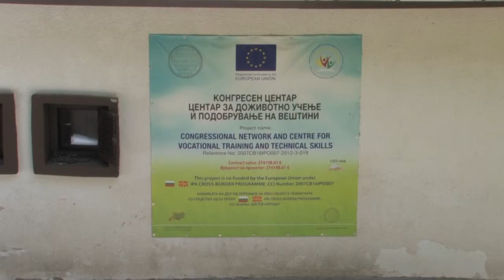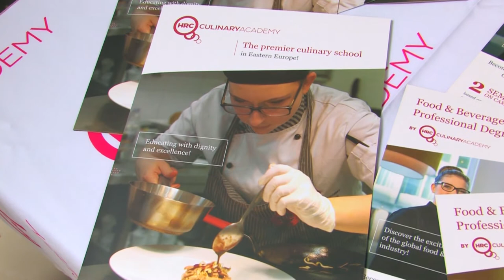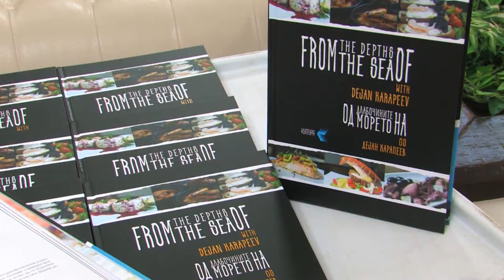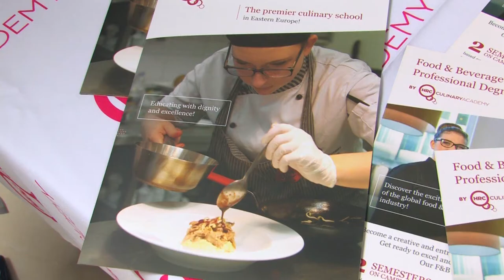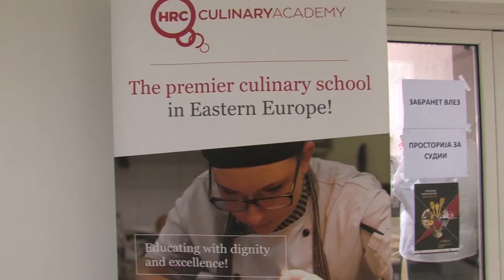Cook & Serve 2018